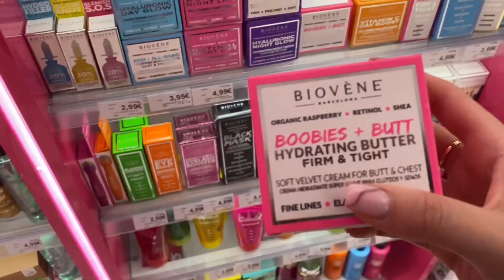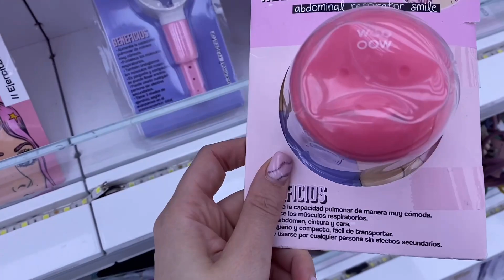Dalim bashk || Blerje te reja || Zara || Stradivarius || Pastrime Shtepie || VLOG || Stela Delia